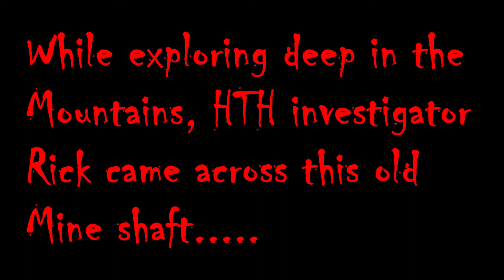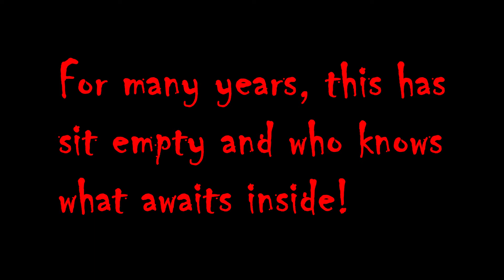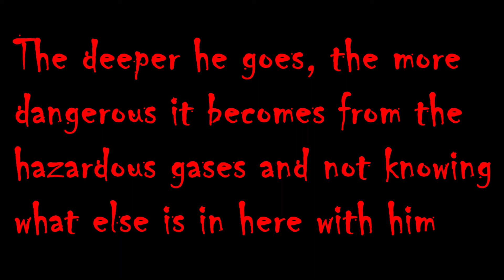While Exploring Found Creepy Mine Shaft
While deep in the Mountains Rick (HTH Investigator) found this creepy Mine Shaft that has sit empty for many years, not knowing what is inside Rick explores and shows just how dangerous and creepy this place really is. join us for a future investigation!